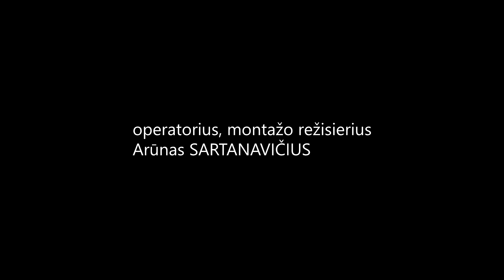Rokas Tracevskis: svarbiausi įvykiai Europoje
2017 metus palydint: apžvalgos ir prognozės.